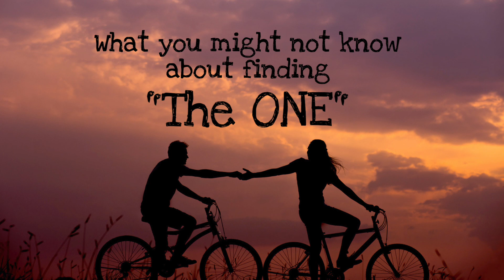What you might not know about finding "The One"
Today's faith based podcast is a fun topic! What if the way you are thinking about finding "The One" is all wrong and leading you astray? Can you really know from God who you are to marry? Dechari Cole, author, speaker and founder of Girls Living 4 God, answers these questions and more.

We believe God will give you some great things to think about from today's short devotional. We trust God will use the Holy Spirit to teach you a truth and we then want you to share that truth with others. Make sure to tag GirlsLiving4God so that we can also share what God is doing in your life and teaching you :)